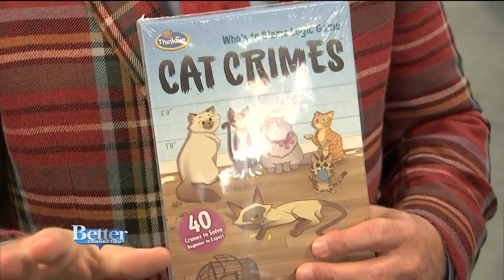Check out All That Amato's Toy & Hobby Has to Offer!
Amato's Toy & Hobby first opened in 1940, and it's still thriving today!  Scot stopped by for some fun.  Visit amatosmiddletown.com for more information.